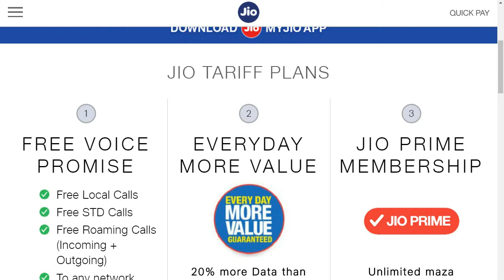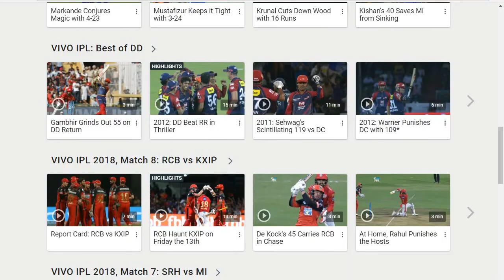How to watch IPL -Cricket Match Live telecast totally free on mobile | today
Mobile me ipl aur cricket match ka live telecast bilkul free me dekhne ka tarika. 2019.
how to watch live cricket match streaming today totally free on mobile with internet.